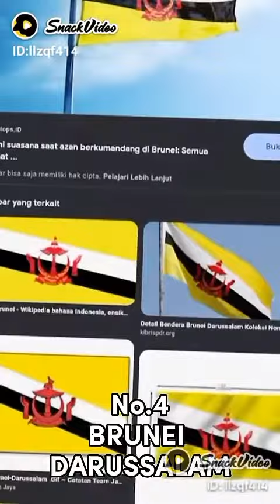TOP 7 NEGARA-NEGARA YANG MEMBENCI ISRAEL PART 3